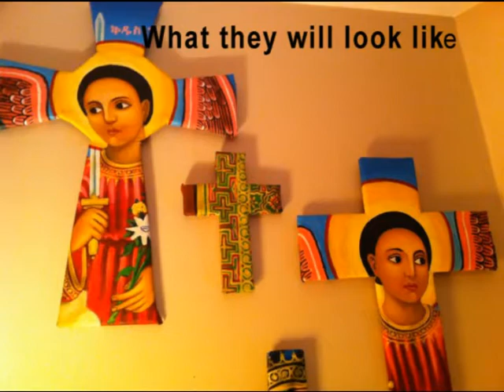The Blade Runner, and the cross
i use canvas paintings to cover the crosses, depending on the paintings the crosses can have many differnt themes , and no two are alike.. the ones you see in the video are the ones i made with lisa..  if not for her these would of never  came about...